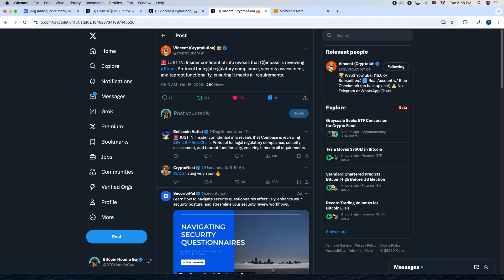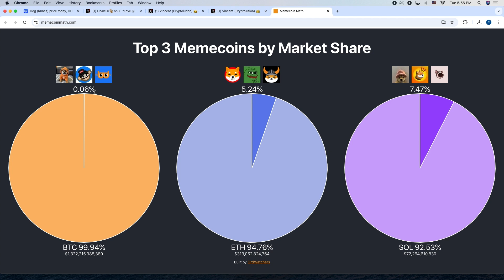$DOG, Coinbase and Crypto Twitter